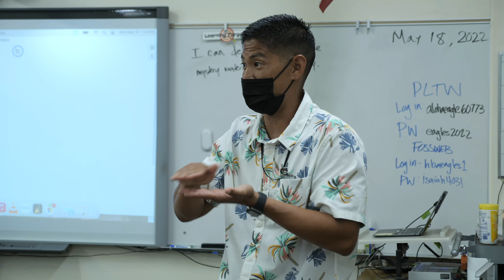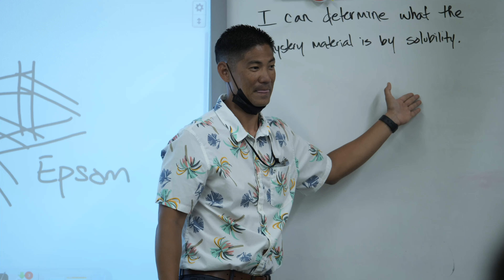ALUMNI CELEBRATION 2022 - Alumni Spotlight: Dana Sato '00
A man of many talents, Dana Sato '00, is an alumnus, husband to kindergarten teacher, Kristin Sato, and current 5th grade teacher here at HBA. Check out his story and how he went from crying in his very first HBA interview to being a teacher with the school for over 15 years.